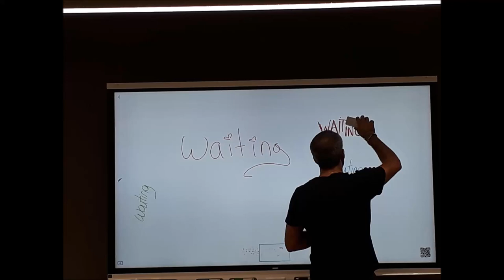Waiting line dance by Sven CESARO (CH) & Aurélie BRUNEL (FR) - October 2018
This video was created for educational and inspirational purposes only. No monetary gain has been acquired by using any of the music tracks.